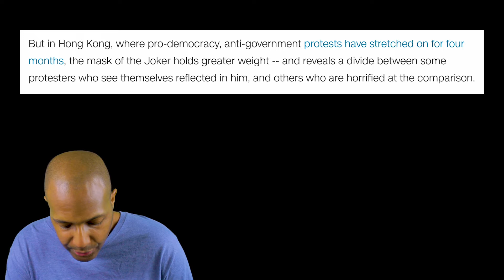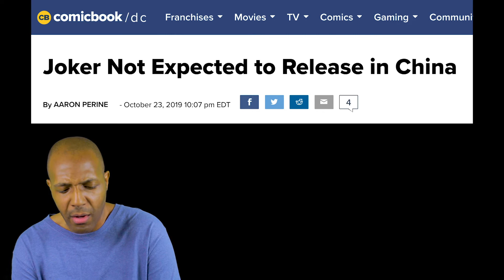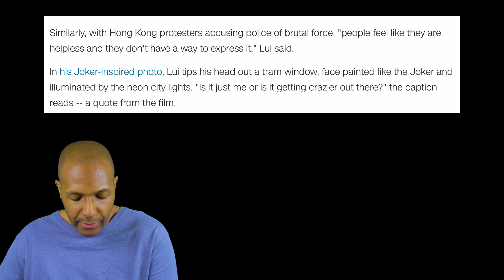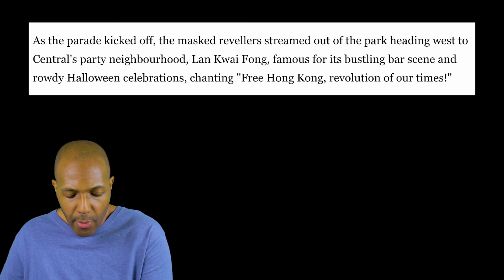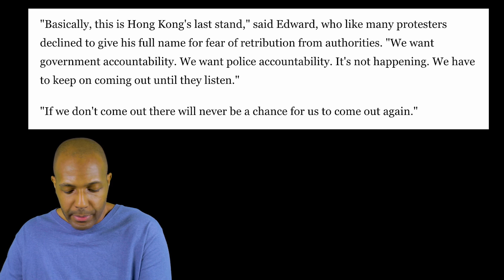No China Release Date? Blame the Hong Kong Joker Protests